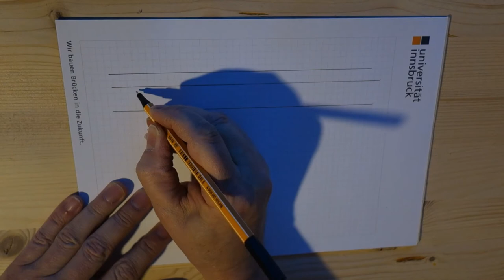Mathematik mit Freude - Folge 12: Winkel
Was ist eigentlich ein Winkel? Und wie werden Winkel bezeichnet?
Und noch mehr: Wie werden Winkel beschriftet?

Das alles zeig ich dir hier